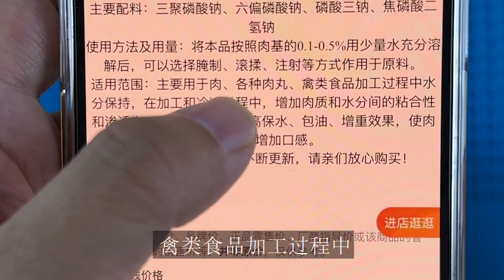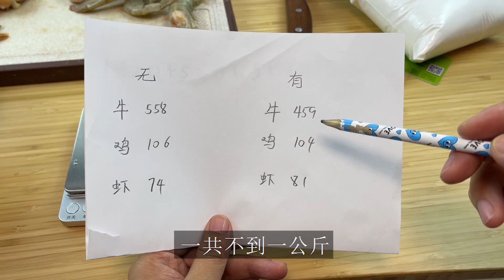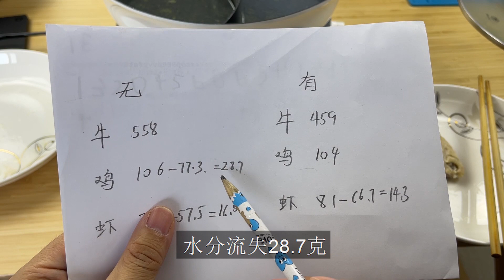体验肉制品保水剂 看看牛肉 鸡翅 青虾的保水效果！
科技 试玩 测试 本频道内的所有视频和素材均以合法合规，绝对遵守youtube社区准则